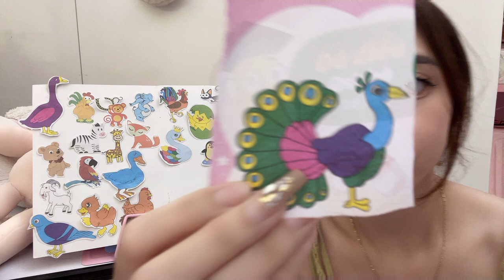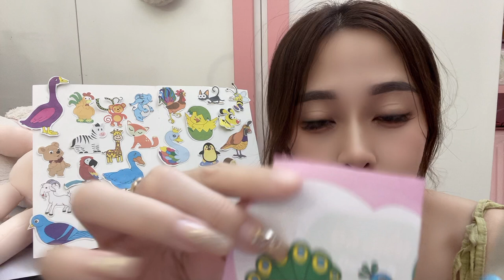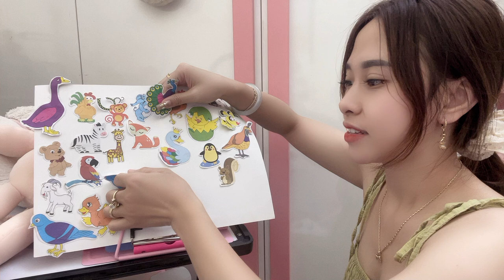Today we will color a beautiful peacock picture together